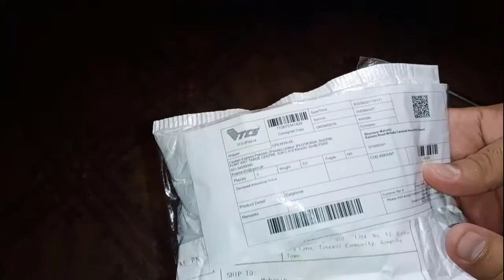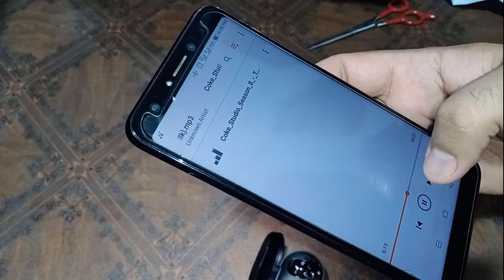E6S TWS EarBuds | Ali Express | Shani Shahi